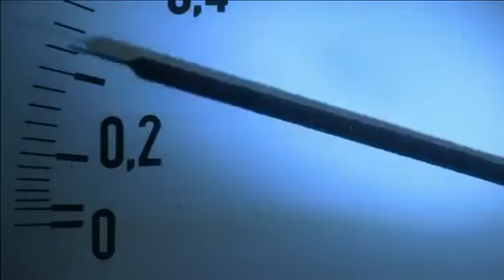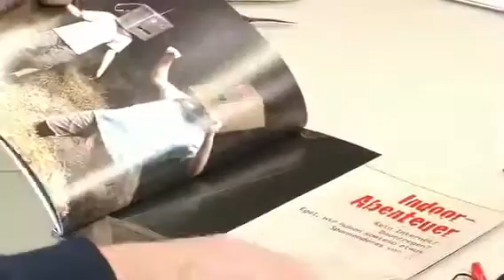Das große Baubuch Abenteuer Elektronik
Spannende Projekte für coole Kids mit dem Baubuch Abenteuer Elektronik erleben Kinder mit Spaß und Erfolg was mit Elektronik möglich ist